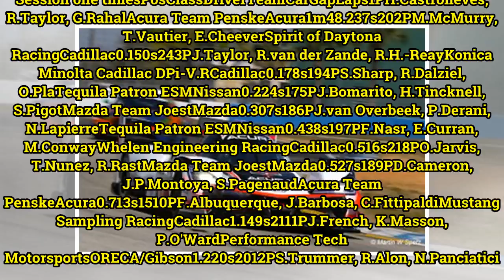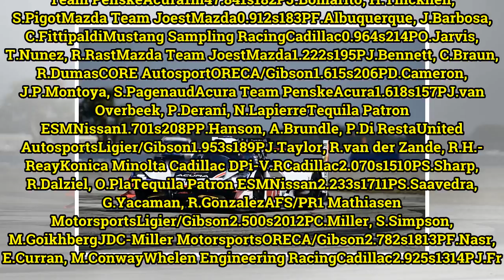Sebring 12 Hours: Penske on top during opening practice sessions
The Acura Penske team led the way in both opening sessions of free practice for this weekend's Sebring 12 Hours. The #7 Acura ARX-05 Daytona Prototype international was quickest in the morning session with Helio Castroneves driving and again in the afternoon with Ricky Taylor at the wheel. A session...